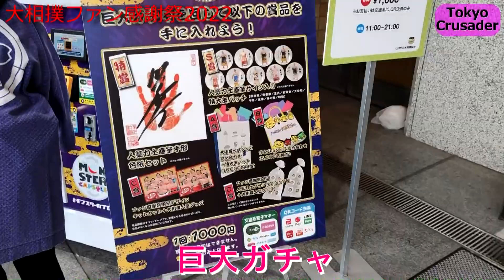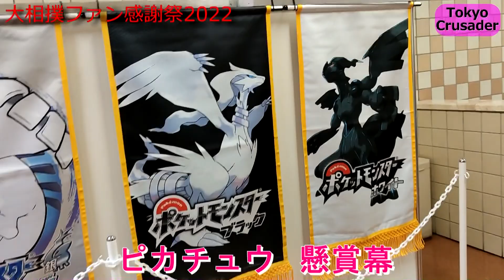【感謝祭】大相撲ファン感謝祭2022の様子② 東関親方（元 高見盛） 鶴竜親方 大奄美関 北青鵬関ら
始めての試みの大相撲ファン感謝祭の様子をお送りいたします。
少しでも相撲の魅力が伝わりファンになって頂ければ幸いです。